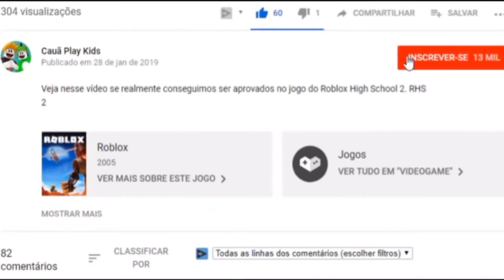Construções Épicas Minecraft Ep. 02 - KingLandia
► Meu SETUP:

Processador: AMD Ryzen 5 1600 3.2Ghz
Memoria: 8Gb
Placa Vídeo: RX 570 4Gb
Placa Mãe: AM4 B350
SOBRE O JOGO
Minecraft Construções Épicas Ep.01 - KingLandia

Minecraft é um jogo eletrônico sandbox de sobrevivência criado pelo desenvolvedor sueco Markus "Notch" Persson e posteriormente desenvolvido e publicado pela Mojang Studios, cujo foi obtida pela Microsoft em 2014. Lançado inicialmente em maio de 2009 como um projeto em desenvolvimento, seu lançamento completo ocorreu em novembro de 2011 para Microsoft Windows, macOS e Linux, sendo posteriormente relançado para uma ampla variedade de plataformas. É o jogo mais vendido de todos os tempos, vendendo mais de 200 milhões de cópias em todas as plataformas até maio de 2020, com mais de 126 milhões de jogadores ativos mensalmente.

Em Minecraft, os jogadores exploram um mundo aberto tridimensional intencionalmente em blocos, pixelizado e gerado proceduralmente, podendo descobrir e extrair matérias-primas, ferramentas artesanais, construir estruturas ou terraplanagens e, dependendo do modo de jogo, podem combater inimigos controlados por computador, bem como cooperar ou competir contra outros jogadores no mesmo mundo. Esses modos incluem um modo sobrevivência, no qual o jogador precisa adquirir recursos para construir o mundo e se manter vivo, e um modo criativo, onde os jogadores têm recursos ilimitados. Em Java Edition, os jogadores podem modificar o jogo com mods para criar novas mecânicas de jogo, itens, texturas, entre outros.

Minecraft é aclamado pela crítica, ganhando vários prêmios e sendo considerado como um dos melhores e mais influentes jogos de todos os tempos. Também tem sido usado em ambientes educacionais, especialmente no campo de sistemas da computação, já que computadores virtuais e dispositivos de hardware foram construídos nele. Vários títulos spin-off também foram desenvolvidos, tais como Minecraft: Story Mode (2015), Minecraft Earth (2019) e Minecraft Dungeons (2020).